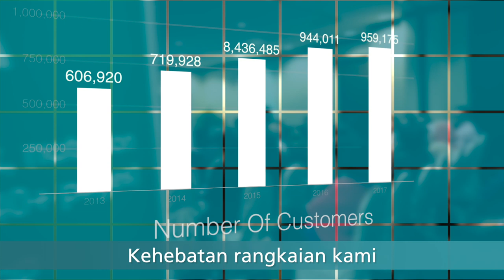Nadi PruBSN 2019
Lagu PruBSN (kemaskini April 2019)